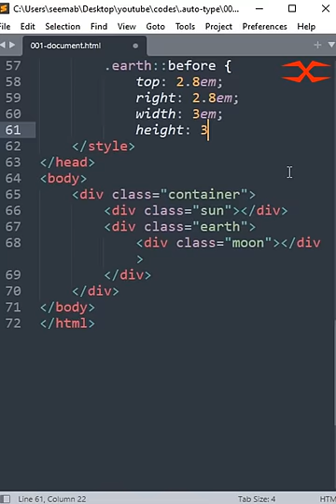Solar System | HTML CSS